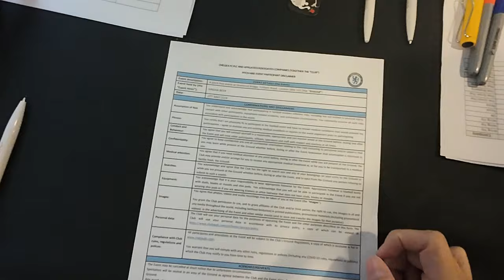รีวิวเตะบอลสนาม พรีเมียร์ลีก อังกฤษ !!!!! | เกมเยือน London Part.3/3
รีวิวเตะบอลสนาม พรีเมียร์ลีก อังกฤษ !